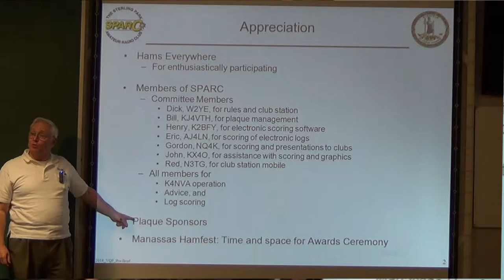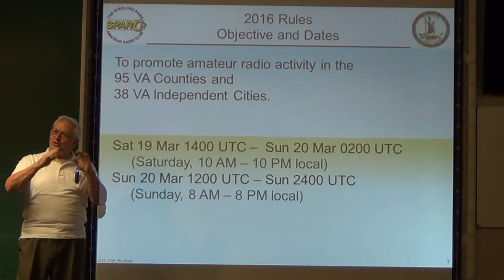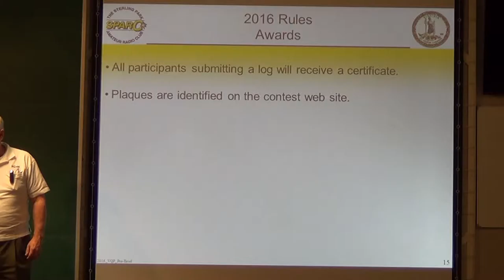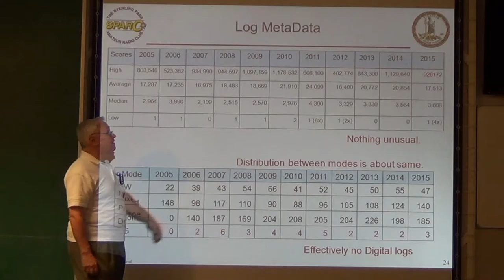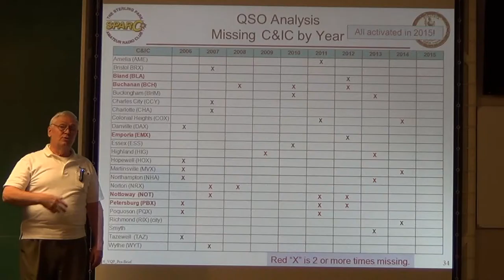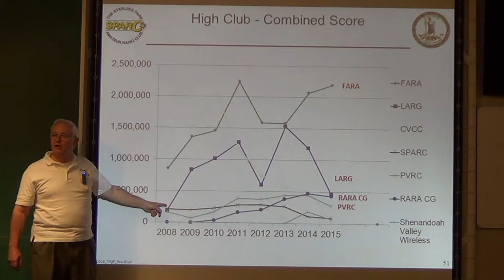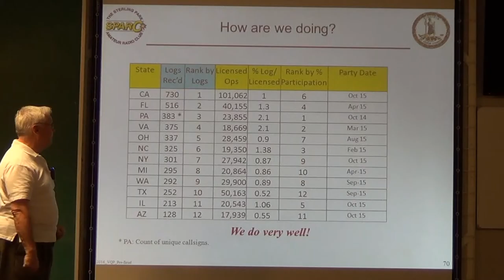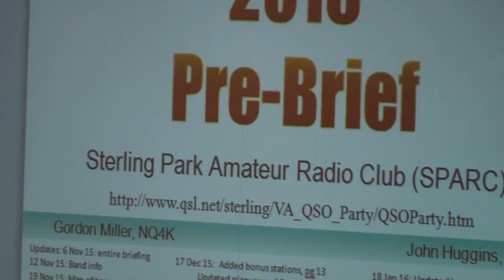Gordon Miller NQ4K, VA QSO Party, 9 February 2016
AARC Meeting 9 February 2016